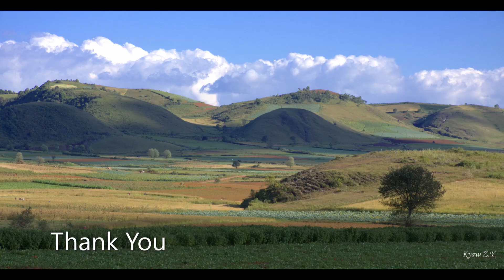Kalaw Trip Part 2